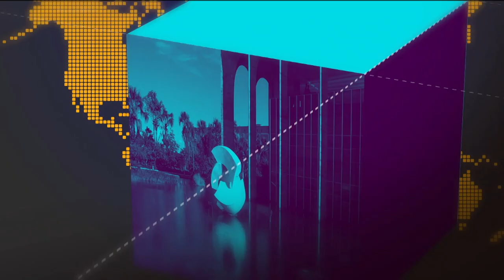Decreto cria regras para contratação de cargos em comissão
18.03.19 Os cargos comissionados terão que seguir algumas regras, a partir do dia 15 de maio, para serem ocupados. De acordo com um decreto publicado nesta segunda-feira (18), esses cargos só poderão ser preenchidos pior pessoas que realmente tenham capacitação para exercê-los e possuam reputação ilibada. Segundo o secretário de Desburocratização, Gestão e Governo Digital, Paulo Ubel, esse decreto cria critérios gerais e específicos para o preenchimento desses cargos.  E o presidente em Exercício, Hamilton Mourão, se reuniu hoje (18) com o Governador de São Paulo, João Doria. A Nova Previdência foi um dos assuntos tratados.